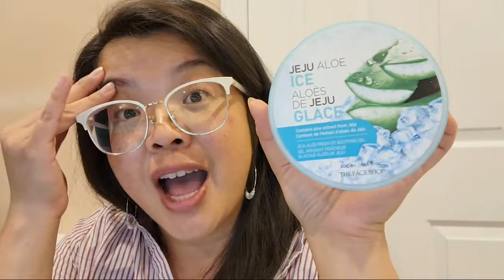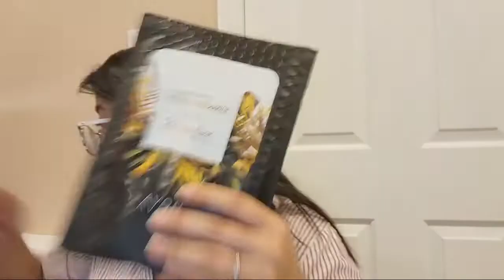📽 Livestream Personal Avon Haul |The Dancing Avon Lady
Hello Beauties!

Welcome to our Friday night livestream! Tonight's agenda includes two discoveries, a personal product haul and a new makeup technique trial that I saw from Avon's Studio 1886.

xo's  Jessie